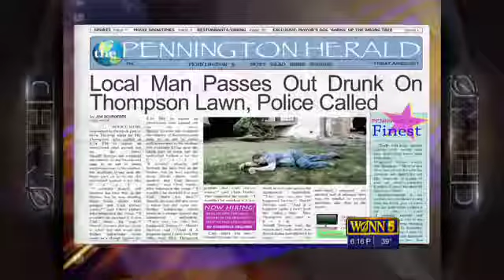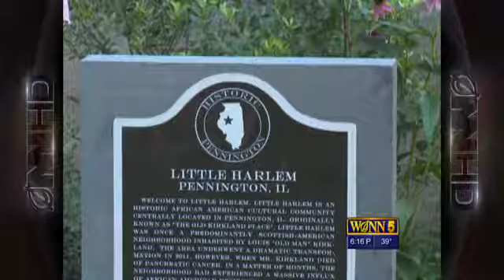Black_Part_Of_Town_Moves_Across_Town[V006034106].mp4